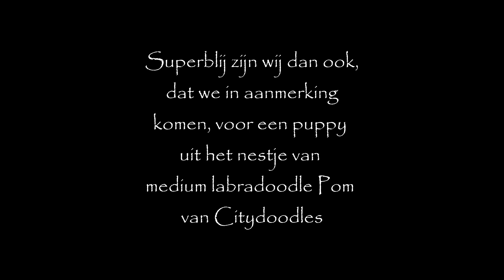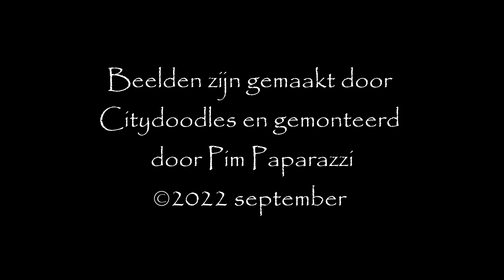2022 Nestje Pom & Rosso, Citydoodles video 1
We missen Cooper allemaal enorm. Superblij zijn we dan ook, om te kunnen vertellen dat een van de kleintjes uit dit mooie nestje eind oktober bij ons komt wonen. Citydoodles, waar Cooper ook vandaan kwam, stuurt af en toe wat bewegende beelden, die wij kunnen monteren en online mogen zetten. Oktober 2022 Naschrift Puppy paars is Mickey.